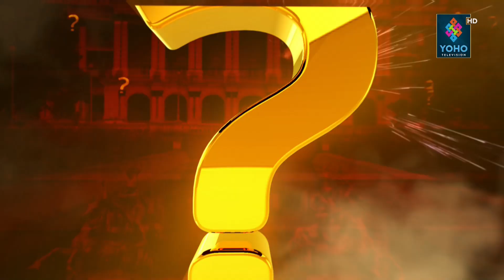युवा बिदेश पलायन रोक्नुपर्छ । मंसिर ४ को चुनावमा आमूल परिवर्तनको उपस्थिति || CROSS BEAT